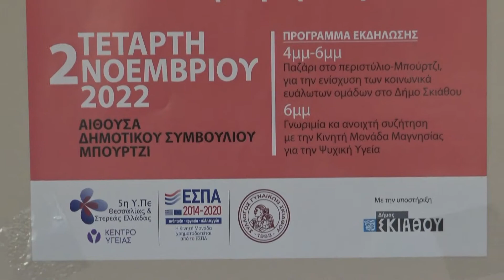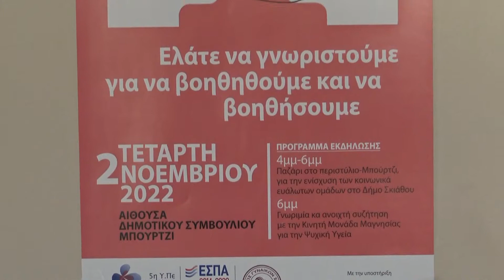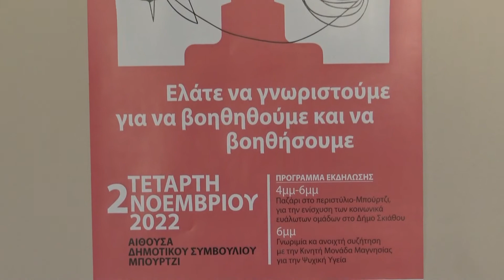ΕΛΑΤΕ ΝΑ ΓΝΩΡΙΣΤΟΥΜΕ ΓΙΑ ΝΑ ΒΟΗΘΗΘΟΥΜΕ ΚΑΙ ΝΑ ΒΟΗΘΗΣΟΥΜΕ | ΣΤΟ SL ΜΙΛΑΕΙ Η κα ΑΡΙΑ ΣΕΒΛΙΑΝΟΥ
ΕΛΑΤΕ ΝΑ ΓΝΩΡΙΣΤΟΥΜΕ ΓΙΑ ΝΑ ΒΟΗΘΗΘΟΥΜΕ ΚΑΙ ΝΑ ΒΟΗΘΗΣΟΥΜΕ | ΣΤΟ SL ΜΙΛΑΕΙ Η κα ΑΡΙΑ ΣΕΒΛΙΑΝΟΥ ΚΟΙΝΩΝΙΚΗ ΛΕΙΤΟΥΡΓΟΣ ΤΟΥ ΚΕΝΤΡΟΥ ΥΓΕΙΑΣ ΣΚΙΑΘΟΥ
Ρεπορτάζ : Αλεξάνδρα Μπαναΐ | Κάμερα : Κωνσταντίνος Βαλμάς
Τρίτη 1 Νοεμβρίου 2022